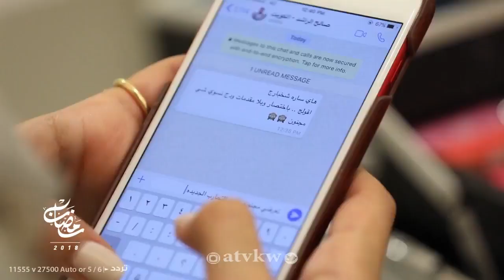3 S برومو قريبا